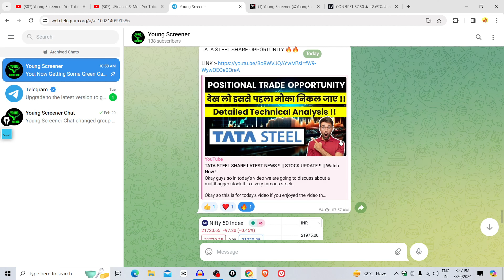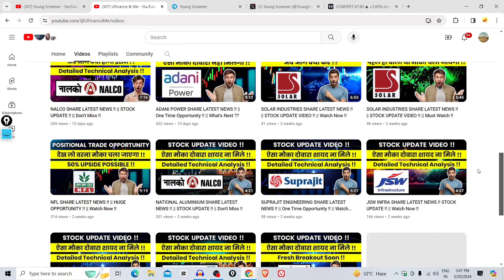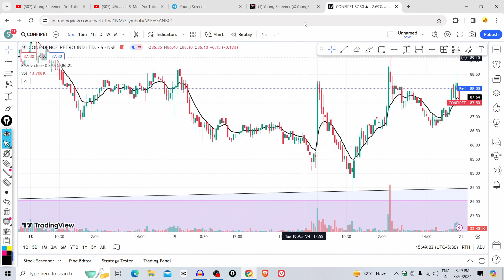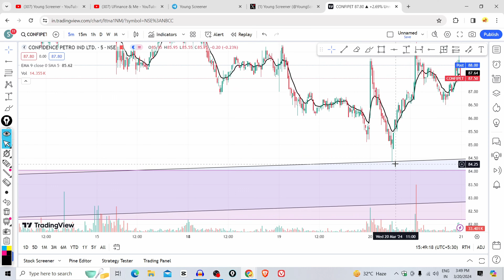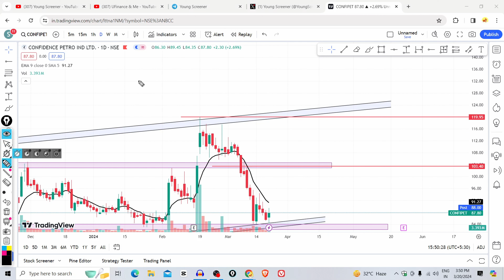CONFIDENCE PETROLEUM SHARE LATEST NEWS !! || STOCK UPDATE !! || Watch Now !!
🌟 Your Querries